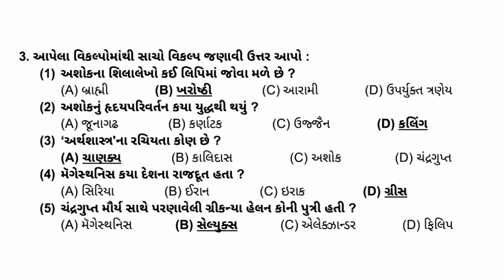Std 11 arts itihas Ch 7 Swadhyay // dhoran 11 itihas Chapter 7 Swadhyay Solution